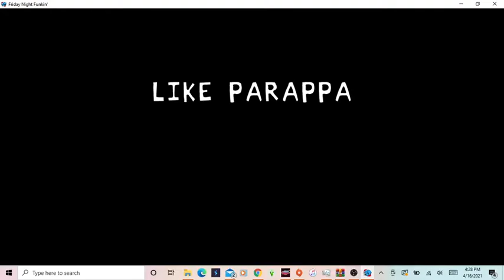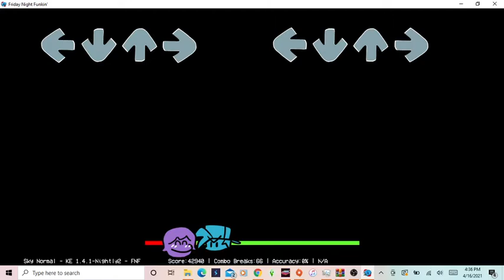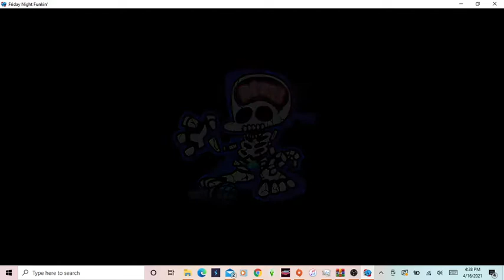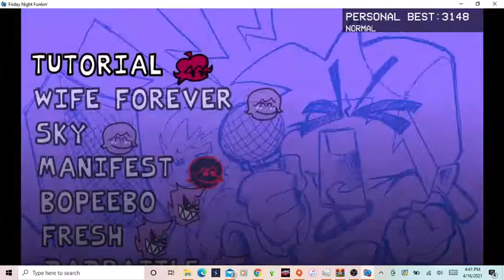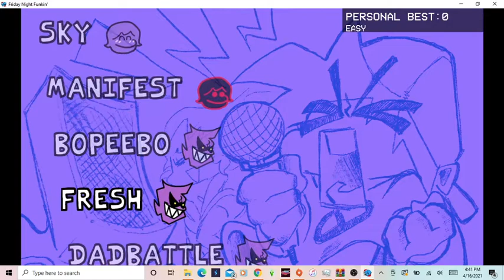PPL RLLY OUT HERE SHIFTING TO FNF? | Friday Night Funkin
Today we checked out this SICK MOD! The VS SKY MOD! Basically some random girl shifted to Fnf to date The Boyfriend and he rejected her in an INSTANT! And Now, SHE'S GOT AN ISSUE! We also get a bit of SASS from the girlfriend which is always nice to see